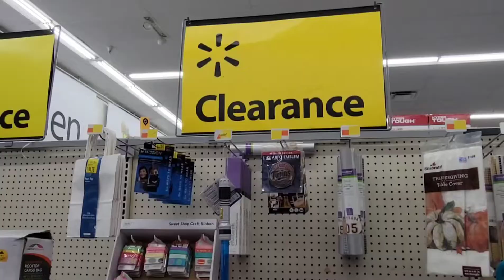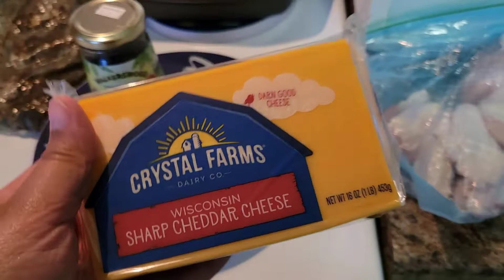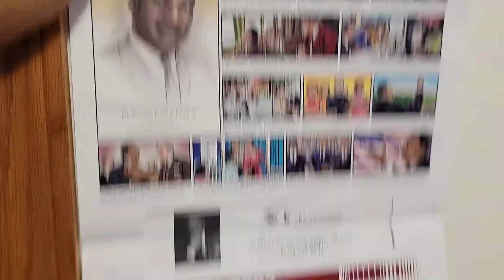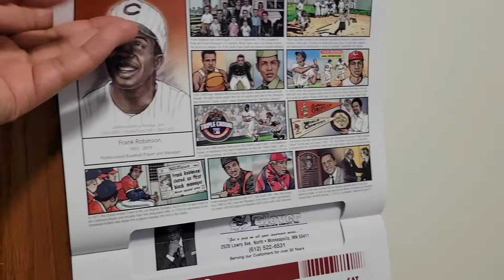Family of 6 vlog| We made Jerk chicken & Mac & Cheese | Mom falls big time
We go to Walmart and find some clearance items. Boss Man bowls in his first tournament in a couple of years. Mom falls down while cooking food and hurts herself.

On the road to 10k, come and be a part of that.

Chapters:
00:00 intro
15:15 The Fall